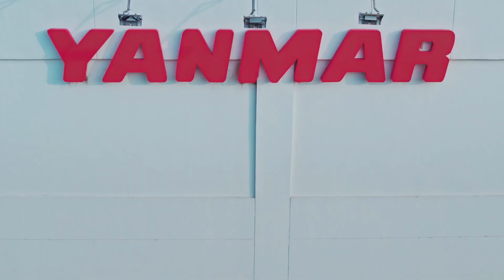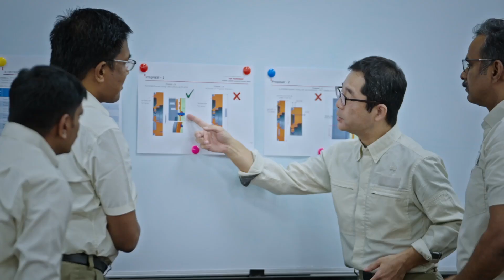YEMI Plant in Chennai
Yanmar Engine Manufacturing India Pvt Ltd (YEMI) has initiated production at a state-of-the-art industrial engine manufacturing plant in Chennai, Tamil Nadu. This facility in Chennai manufactures nearly 80,000 units of industrial engines annually. Furthermore, solar panels with a total annual output of 1.38 million kW have been installed. YEMI's specialized service, coupled with meticulous training, enables us to uphold superior quality for our customers.